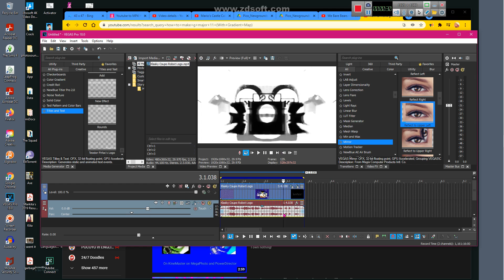How To Make G-Major 11 (With Gradient Map)